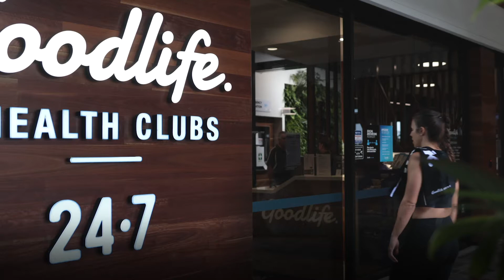TRAIN YOUR WAY- ELENE